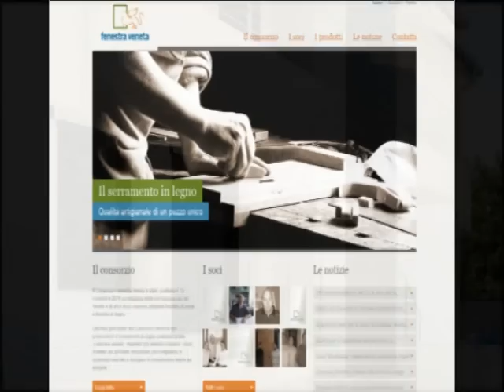Vendere! Insieme. Presentazione del consorzio Fenestra Veneta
30 giugno 2012. Seconda convention regionale delle categorie di Confartigianato Imprese Veneto. Presentazione degli esempi di aggregazione in essere a livello regionale: il consorzio dei serramentisti Fenestra Veneta